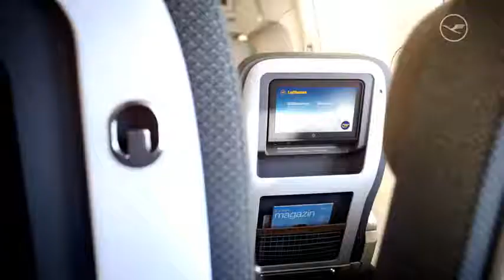Lufthansa dévoile une premium... loin de la business